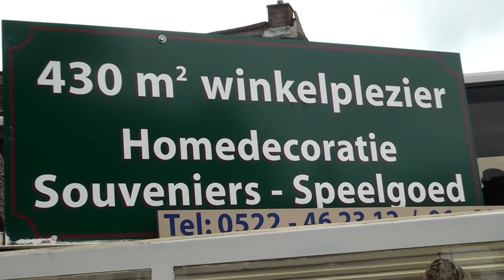2012 Dagtocht naar Staphorst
Woensdag 5 september 2012 organiseerde ons reumavereniging een dagtocht naar Staphorst. Op de heenreis onderweg een stop voor koffie en gebak, in Staphorst - na een bezoek aan een winkel met typische Staphorster huisvlijt- een driegangen maaltijd en daarna een rondgang met de bus door de gemeente Staphorst. Aan boord een bewoner uit Staphorst, die ons alles over Staphorst en zijn bewoners vertelde. Op de terugweg een stop in Urk en via de dijk Lelystad-Enkhuizen weer op Alkmaar aan. Een mooie tocht met prachtig weer.